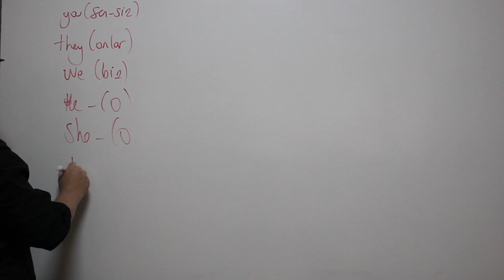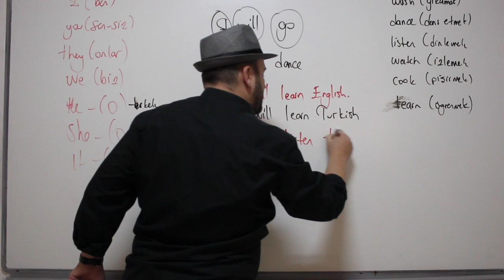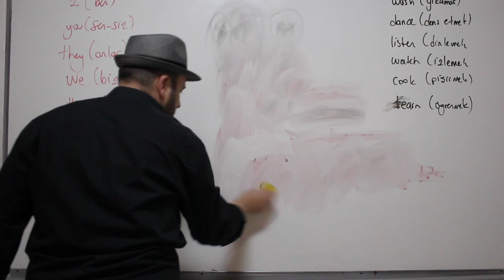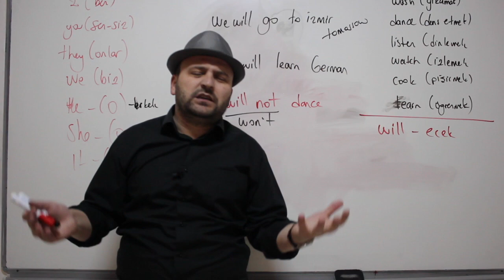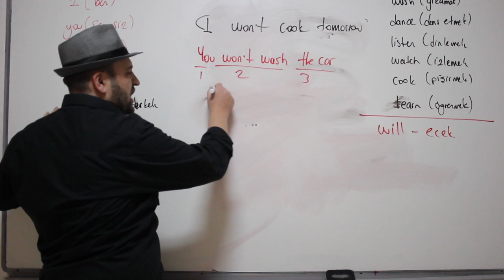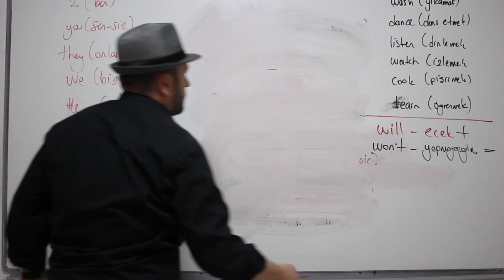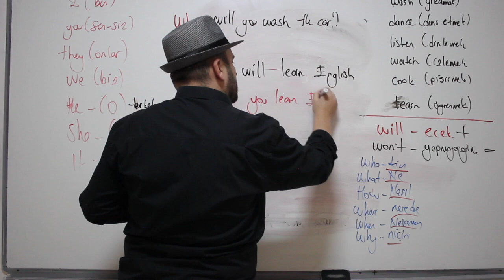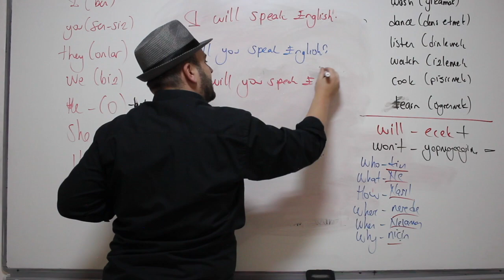Ders 3: ingilizce'de Gelecek zaman (will-be going to). İngilizce konuşmak çok kolay dersleri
İngilizce konuşmak çok kolay vidyo serisi 3.ders sizlerle...
Gelecek zaman (will-be going to) yapıları,tüm gereksiz bilgilerden arındırılmış ve pratik bir şekilde anlatılmıştır.
İyi seyirler